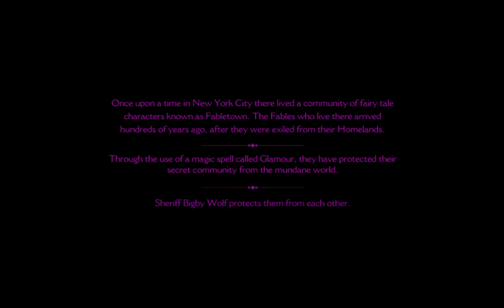The Wolf Among Us on Linux! (Epic Games platform under Wine layer)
CPU - Ryzen 9 3900X 3.7Ghz + Noctua NH-U12S SE-AM4
RAM - 32Gb DDR4 Crucial Ballistix Tactical @2666Mhz
GPU - Asus Turbo RTX 2080Ti, 11Gb DDR6 (Rev. A1 + AlphaCool Backplate)
Audio: Creative Sound Blaster Z
Mobo - MSI B350M Mortar (Bios 7A37v1.MV - 23/06/20)
PSU - Seasonic Prime Gold 750W (748W effective) Full modular
Case - Modded Corsair 230T (4 fans: 3 - 120mm; 1 - 140mm)
Monitors - Dell U2410 + U2412M 1920x1200 @60Hz
M.2 - Crucial 275Gb MX300 - Win10 Pro x64
SSD2 - Crucial 1Tb MX500 - Games & Benchmarks
SSD3 - Crucial 500Gb MX300 - Linux Zorin OS 15.3 Core Essentials x64
HDD - Toshiba 2Tb DT0ACA200 - Storage

Tested OS - Linux Zorin OS 15.3 Core Essentials x64
Nvidia Proprietary Drivers ver. 450

Captured with: OBS Studio 26.0.2
Rendered with: Kdenlive 20.08.2